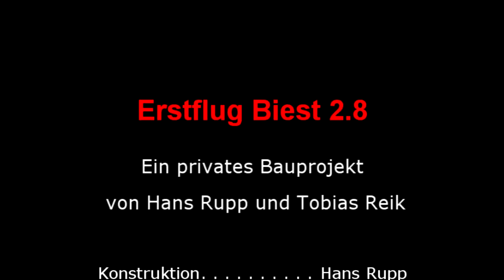Erstflug Biest 2.8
Erstflug Biest 2.8 by Hans Rupp und Tobias Reik
Ein F3F-Modell nach dem Entwurf von Hans Rupp gefräst und gebaut von Tobias Reik